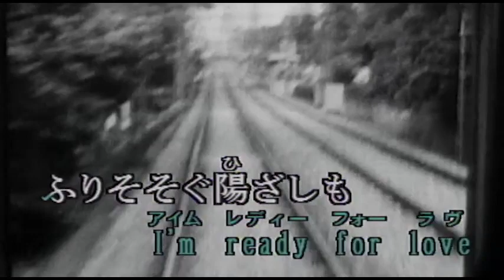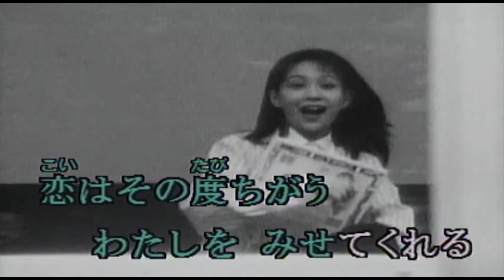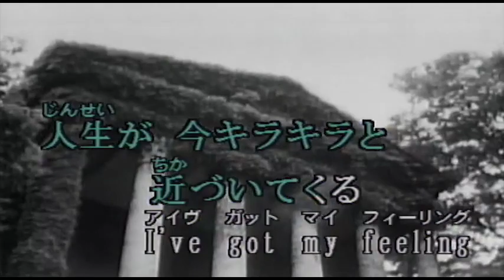（カラオケ） 不思議なピーチパイ / 竹内まりや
思いがけない　あー・・・
›1980年
›作詞：安井かずみ　　作曲：加藤和彦

思いがけない　Good timing
現われた人は Good looking
巻きこまれそうな 今度こそは
それならそれで I'm ready for love
ふりそそぐ陽ざしも
Wow wow wow good timing

恋は初めてじゃないけれども
恋はその度ちがうわたしをみせてくれる
不思議な 不思議な ピーチパイ

かくしきれない気分は ピーチパイ
わたしの気持は 七色に溶けて
いい事ありそな気分は ピーチパイ
春のざわめきが 手のひらに舞う

街を歩けば Good timing
ときめくハートが その証拠
人生が 今キラキラと
近づいてくる I've got my feeling
あの人のイメージは

光にゆれる気分は ピーチパイ
私の体を バラ色に染めて
恋が始まる予感は ピーチパイ
小さな私の 宇宙はまわる

そして不思議な気分は ピーチパイ
ちよっとまぶしい 大人の世界を